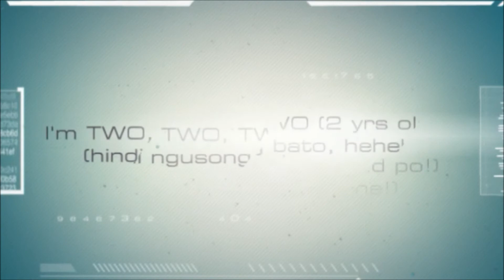Happy 2nd Birthday, Antero Jaden!